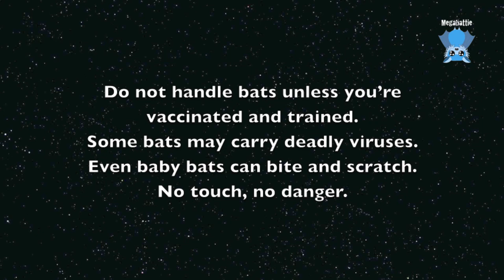Teddybear minds the babies: Cal, TT, Mikey & Finnegan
Maggie has found us a huge-mungous (which is a Maggie-ism for humungous) teddy bear which was being thrown out, and after a little spinal, thyroid, ear and hernia surgery to prevent his innards leaking out, our bear has been named Fozzzdyke, Fozzie for short.
Fozzie has accepted his role of grandfather bear to the little batties who love to poo on him and cuddle up to his Royal Fuzziness, Fozzie.

Caltrops, Temporarily Tommy, Mikey and Finnegan have been introduced to Fozzie, and they've had a lovely time.
Mikey refused to go to sleep because it was so exciting, and then she tried to beat up TT, so she's been sinbinned into the dressing gown pocket, where, once confined, she has gone to sleep.  It's a matter of reducing options so they don't have a choice.

... Just a few moments in a day in the life with baby bats in care...
There is a new baby upstairs in the incubator.  He just came in this morning.